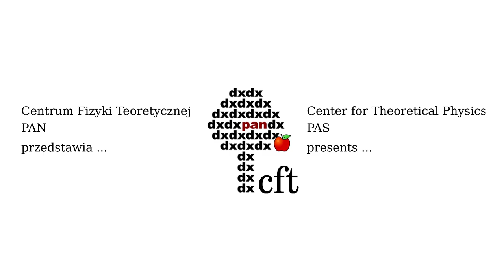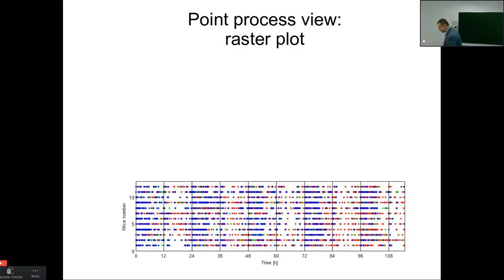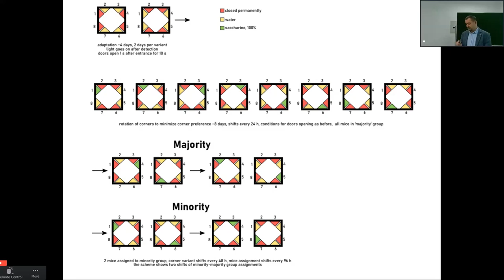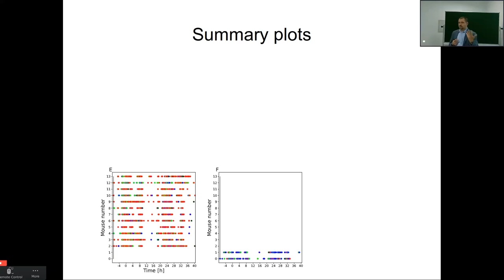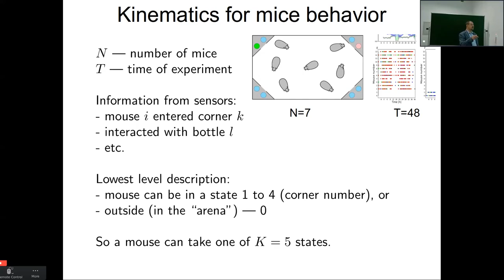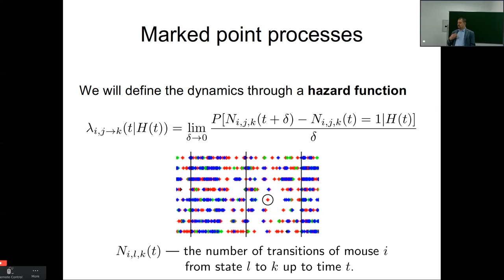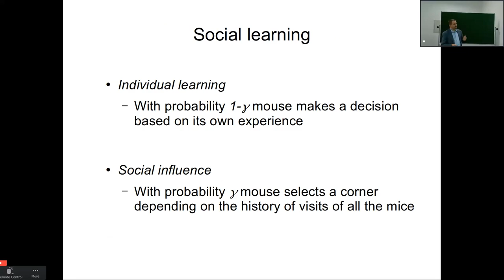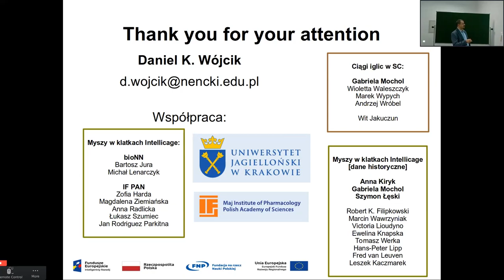D. Wójcik (Nencki Institute): Basic kinematics of mice reinforcement learning in intelligent cages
Prof. Daniel Wójcik (Nencki Institute of Experimental Biology, Polish Academy of Sciences).
Basic kinematics of mice reinforcement learning in intelligent cages.
To study learning processes on behavioral level various experiments are performed on animals. In the last two decades several intelligent cages have been designed to increase throughput of such experiments. In my talk I will focus on Intellicage system where up to 14 mice can be housed and various learning protocols can be studied. I will propose a conceptual and computational framework combining point processes with reinforcement learning that can be used to describe the mice behavior as measured including learning and social aspects. The point process concepts will be introduced in the context of description of spiking activity where they were first developed.